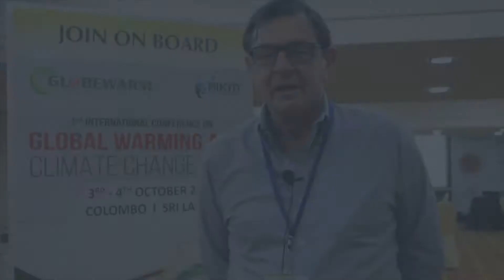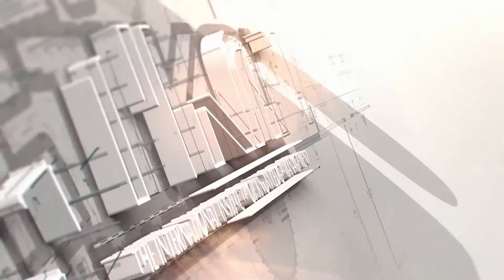global climate conference Prof Jorge Tredicce, Caledonie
Prof. Jorge Tredicce | University De La Nouvelle Caledonie, Caledonie, He talking about the International Conference on Global Warming and Climate Change (GlobeWarm ‘18) which was scheduled to be held from 04th to 05th October 2018 in Bangkok, Thailand.